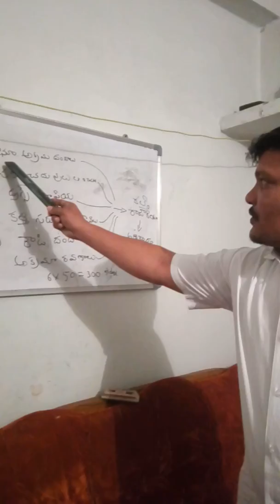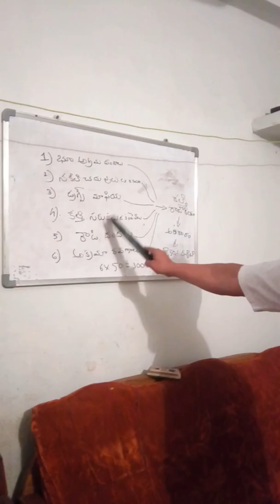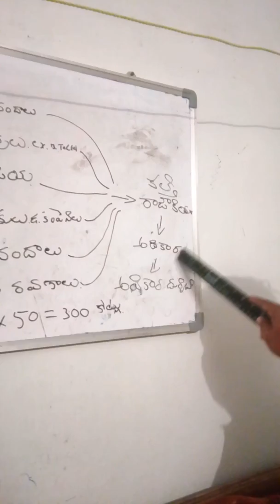Telangana public jagratha